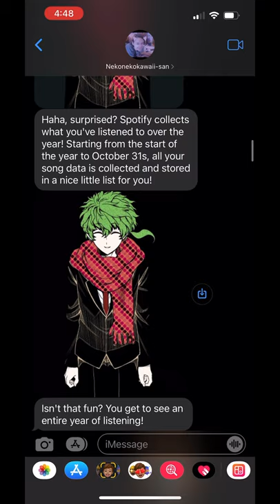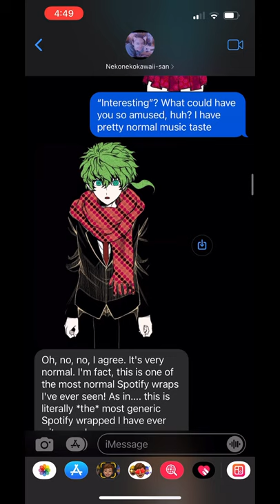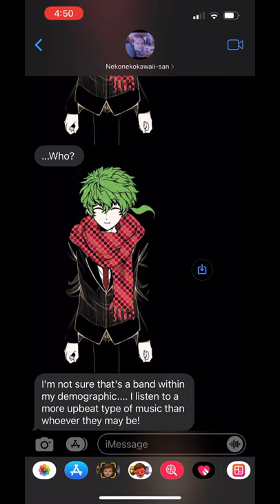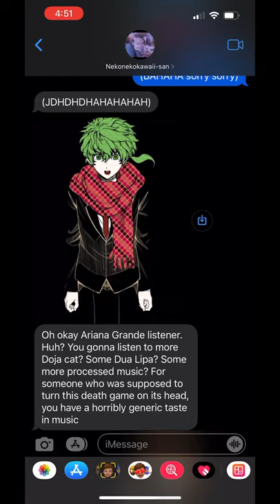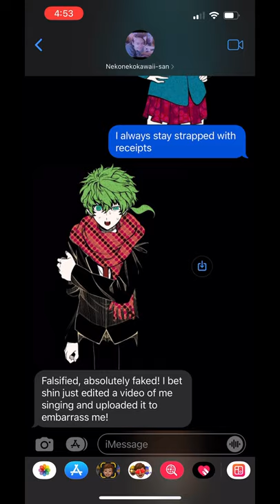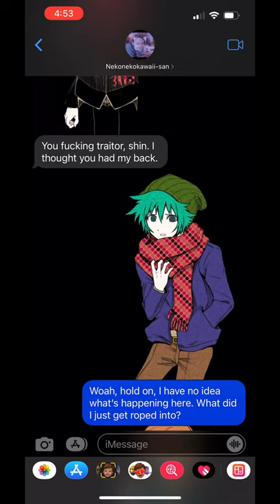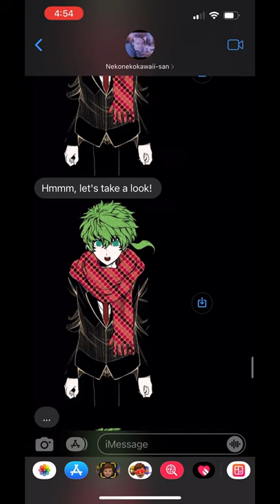YTTD RP- the great Spotify debate pt 2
⚠️minor spoilers⚠️

If you haven’t seen the first video I made about Spotify (which was also a yttd rp) please go watch it so that this makes more sense!!

And here is the link to the video of Midori singing Levitating by Dua Lipa 😌

My wife and I are not liable to you losing brain cells by watching this 🤗